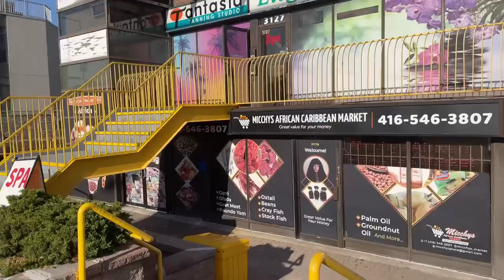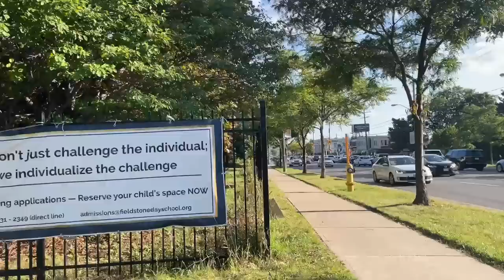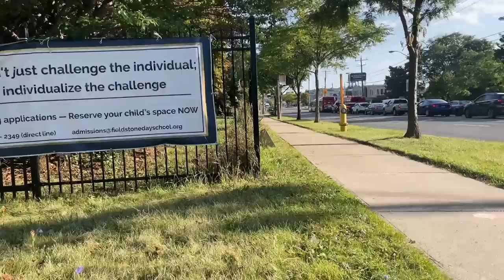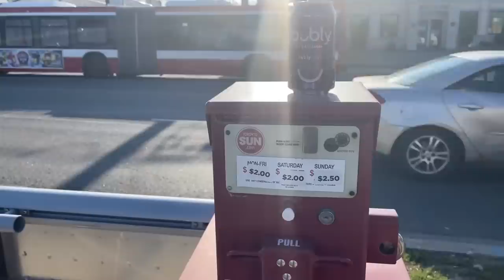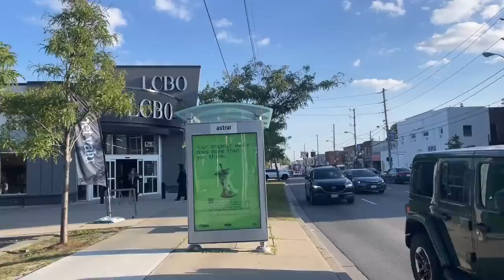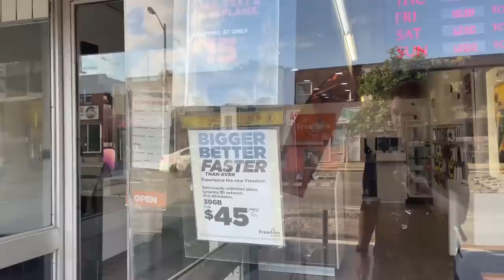Toronto LIVE: Thursday Afternoon from Yorkdale to Eglinton West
Recorded on Thursday, September 13, 2023.

🛑 Live Stream Chat Rules:
⦾ No racist/sexist/homophobic/hateful etc. remarks, please be respectful to others
⦾ No spamming/Promoting/Sharing Links

💲 Support:
⦾ YouTube Channel memberships available by clicking "join" on my channel page

GETIHU USB C High Speed Power Bank kgo/3NK7fbg